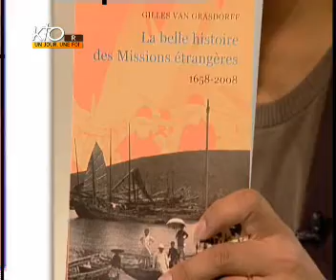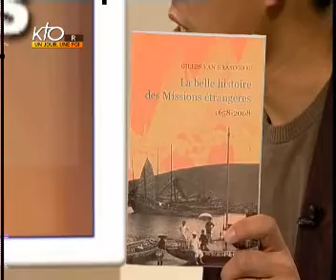Mgr Bellino Ghirard - Diocèse de Rodez et Vabres